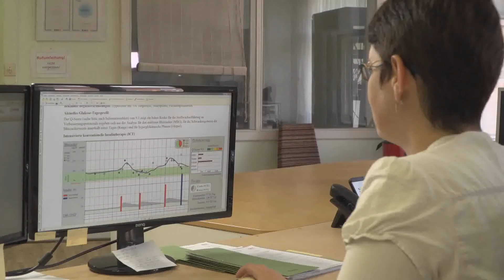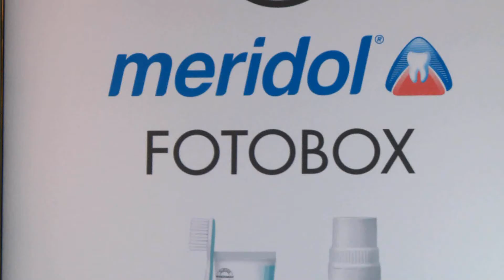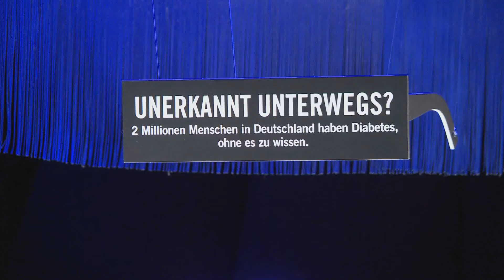Diabetes-Charity-Gala 2016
Video zu Diabetes-Charity-Gala 2016, die am 20. Oktober im TIPI am Kanzleramt in Berlin stattfand. Unter den Gästen waren diesmal Hans Meiser, Waldemar Hartmann sowie viele Politiker von Eberhard Gienger bis Sabine Dittmar. Jennifer und Julien Fuchsberger, die Enkel von "Blacky" Fuchsberger, überreichten den nach ihrem Vater benannten Thomas-Fuchsberger-Preis. Die Show wurde von Inka Bause moderiert.

Wir geben Menschen mit Diabetes, ihren Angehörigen und Risikopatienten eine Stimme und wollen Diskriminierung und Ausgrenzung von Erwachsenen, Jugendlichen und Kindern mit Diabetes stoppen.

Unsere Vision ist, die Zahl von jährlich 500 000 Neuerkrankungen dauerhaft zu senken und bei allen Diabetes-Typen Folgeerkrankungen zu vermeiden.

❎ Nicht verpassen: Am 14. November 2021 findet unser zweiter virtueller Weltdiabetestag statt. Dann gibt es wieder viele neue spannende Vorträge zu den Themen „Neues aus der Therapie und Technik“, „Folgeerkrankungen“, „Ernährung“, „Kinder und Jugendliche mit Diabetes“ sowie „Rechtliches“. Weitere Infos und den Link zum Live-Stream am 14. November 2021 findet ihr auf unserer